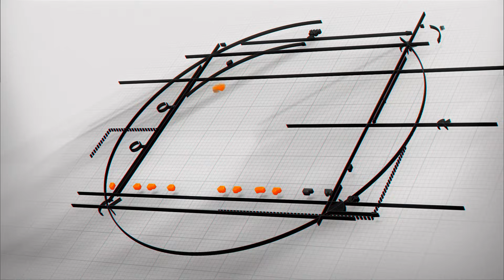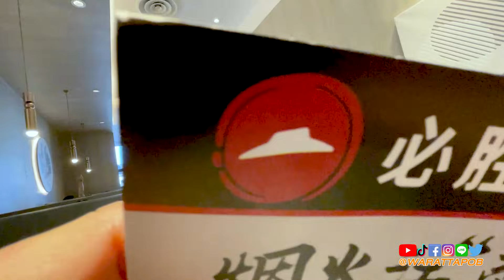เที่ยวจีน - งาน วันฮาโลวีน ของโรงเรียนน้องซีซี น้องสโนว์ ในเมืองลี่เจียง จีน | VLOG IN CHINA EP.267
ในคลิปนี้ผมจะพาทุกคนไปดูงานบรรยากาศ เทศกาลงานฮาโลวีนของน้องซีซี และน้องสโนว์ ผมบอกได้เลยว่าบรรยากาศที่นี่สนุกมาก เด็ก ๆ ได้แต่งตัวมาเที่ยวแถมได้ทำกิจกรรมต่างที่โรงเรียนจัดไว้ให้ งานนี้จะสนุกแค่ไหนต้องชมให้ได้ครับ

🎧PODCAST
--สำหรับ Android

วิดีโอนี้เกี่ยวกับ เที่ยวจีน - งาน วันฮาโลวีน ของโรงเรียนน้องซีซี น้องสโนว์ ในเมืองลี่เจียง จีน | VLOG IN CHINA EP.267

》Timestamps ⏱️
00:00 HIGHLIGHT
00:52 คุณเจียวแต่งหน้าให้น้องซีซีและน้องสโนว์
02:48 บรรยากาศการลงทะเบียนเข้างานและบรรยากาศในงาน
04:42 กิจกรรมที่ต้องทำในวันนี้
08:13 เริ่มกิจกรรมหาของจากสถานที่แรก
09:24 รถสุดแปลกที่หลายคนให้ความสนใจ
11:11 กิจกรรม Trick or Treat
12:50 เกี่ยวกับสถานที่จัดงาน
14:00 รถที่เด็ก ๆ หลายคนอยากนั่งเล่น
16:55 บรรยากาศช่วงค่ำของงาน
18:17 เล่นแกะฟักทอง
19:04 โซนของกิน